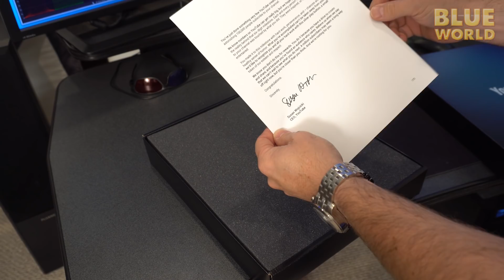Our Silver Play Button! | JONATHAN BIRD'S BLUE WORLD Extra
Woo hoo!!!  The unboxing of our new Silver Play Button!!  Thanks so much to YOU our subscribers for making this milestone happen!!

JONATHAN BIRD'S BLUE WORLD is an Emmy Award-winning underwater science/adventure program that airs on public television in the United States.